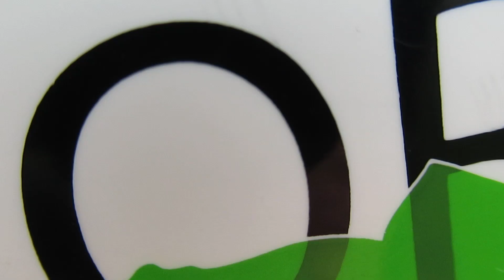Frisbee Trick Shots | Dutch Edition - never stop throwing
Inside school, outside school, during holidays... We NEVER stop throwing a disc! So much fun and skills.